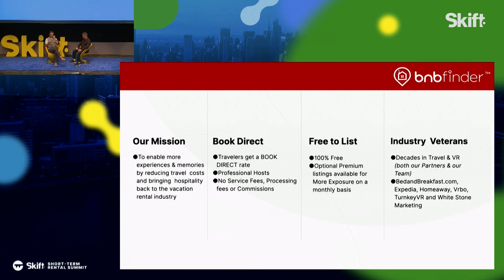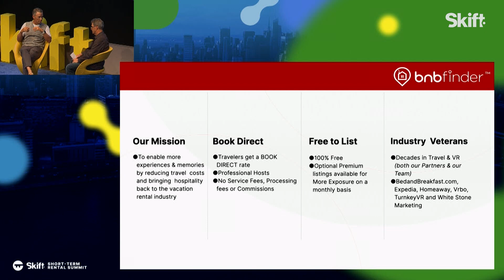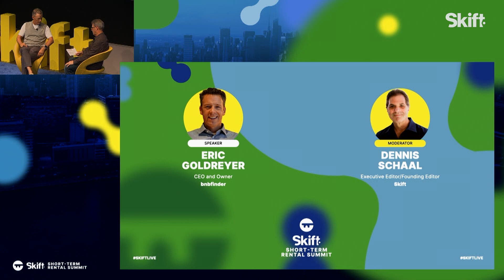bnbfinder CEO and Owner at the Skift Short-Term Rental Summit 2024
Eric Goldreyer, CEO and Owner of bnbfinder spoke with Dennis Schaal, Executive Editor/Founding Editor of Skift, at the Skift Short-Term Rental Summit 2024 in New York on June 5, 2024.